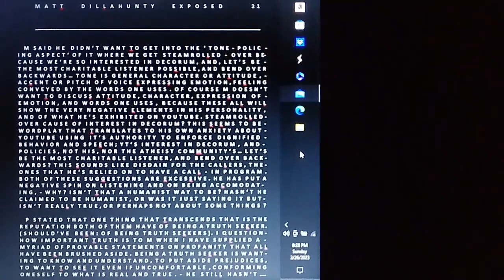MATT DILLAHUNTY EXPOSED 21